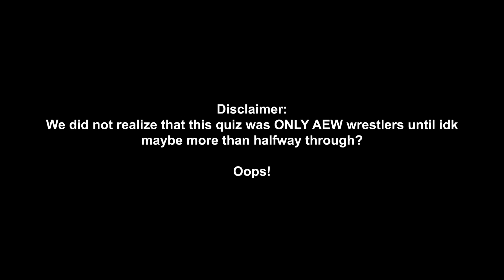Guess the AEW Wrestler by the TATTOO!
Sitting Courtside Pod: @SittingCourtsidePod